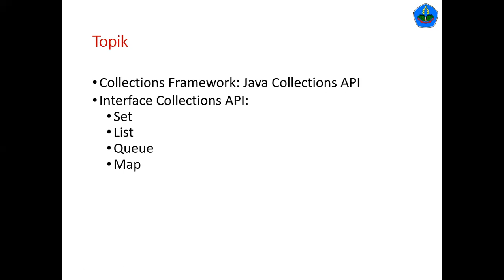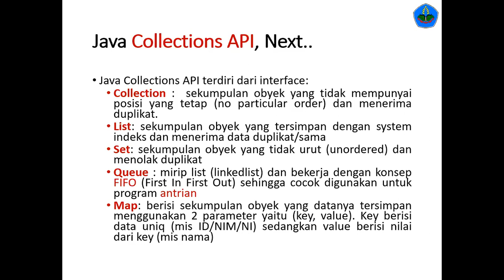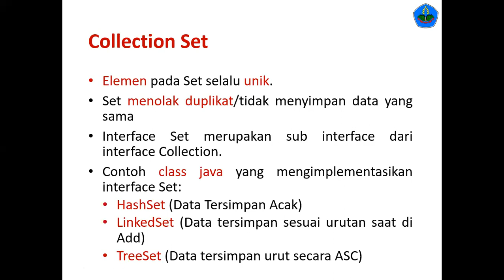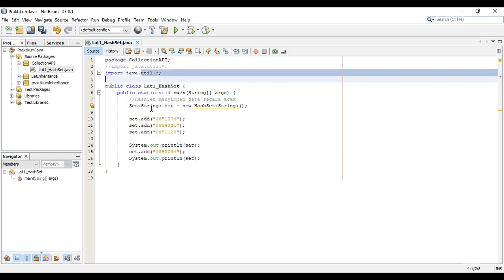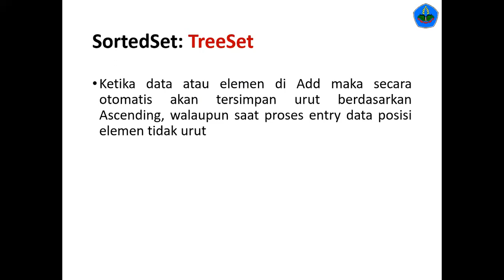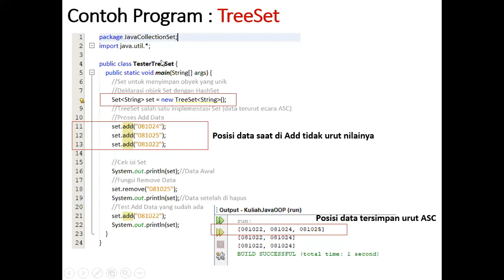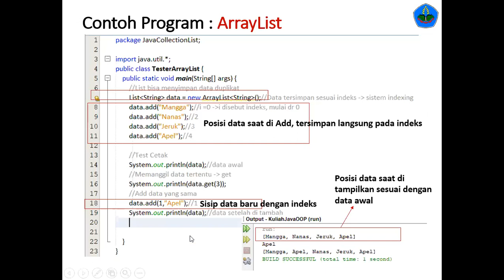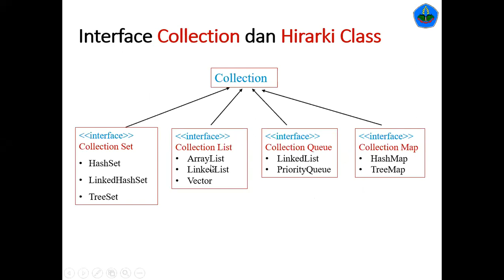Seri Belajar OOP | Collection API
Membahas tentang konsep dan implementasi collection API pada Java yang meliputi Collection Set, List dan Map.